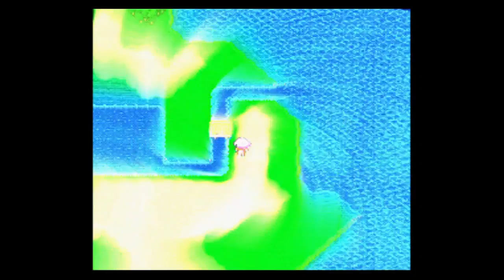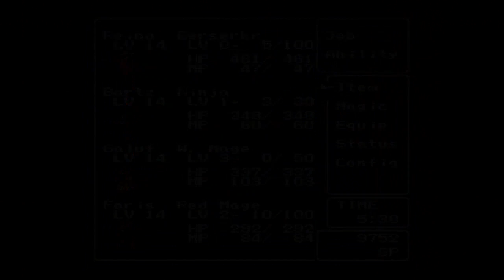Final Fantasy V part 10